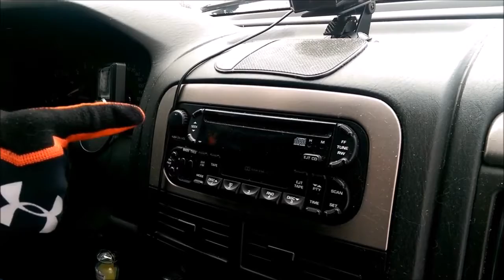The Evil Within 2 part 23: CULT CATACOMBS